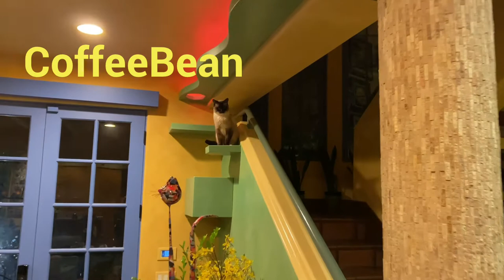【ZenByCat】Cats of House Of Nekko 11042020